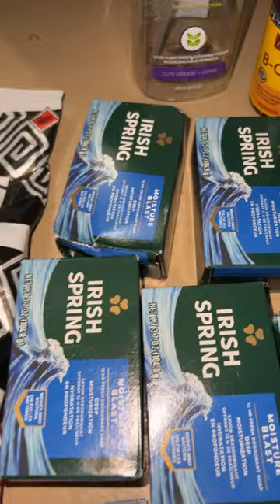Dumpster diving Hinakot ko ang maraming sabon na tinatapon at marami pang iba | Inday Roning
to my channel, Come join me and see what I find from my Dumpster Diving.